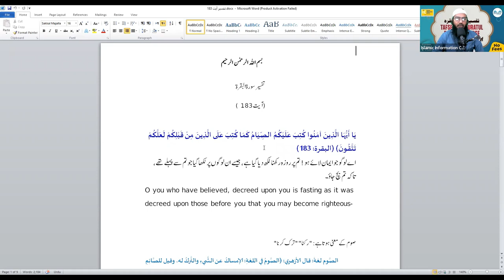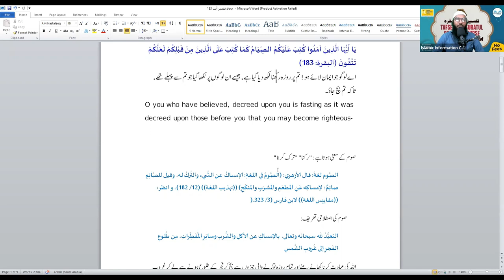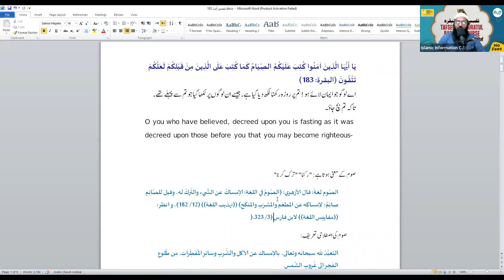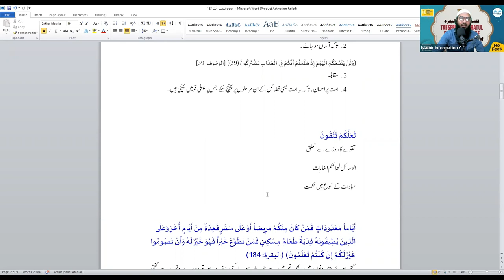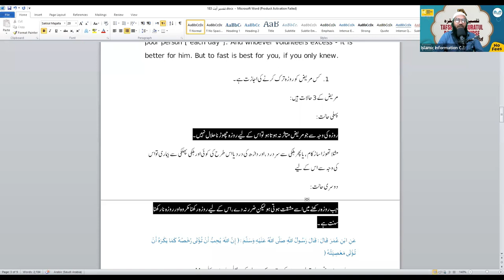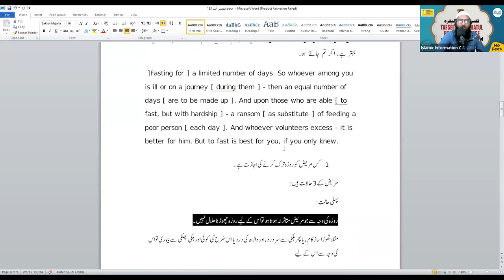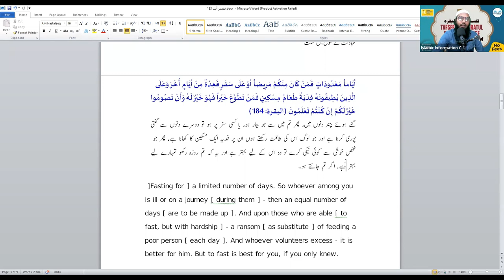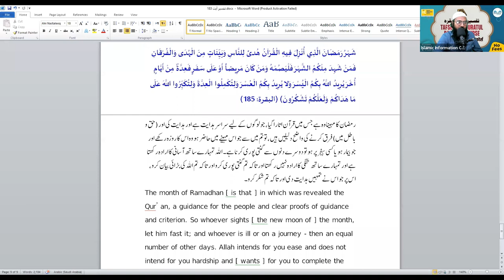Tafseer Surah Al Baqrah Hindi Urdu - Online Course - Class 56 | Shaikh Sarfaraz Faizi